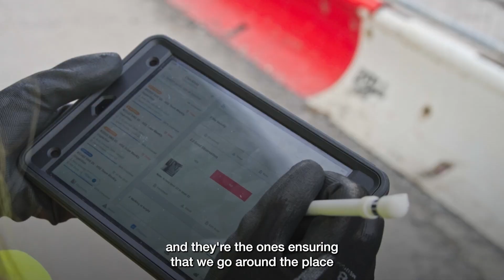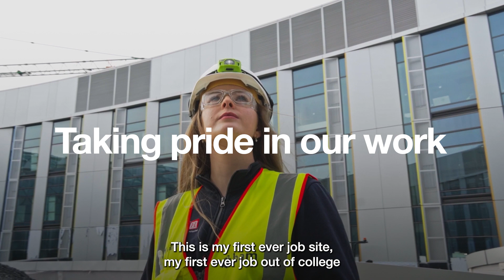Working at BAM - Kelly Gleeson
“To be able to actually stand here and be able to say that I did something to help it, it’s an incredible feeling.”​
BAM’s Assistant Safety Advisor for the New Children’s Hospital in Dublin, Kelly Gleeson tells us how proud she is to have been involved in such an important project. Hear Kelly describe her essential job of making sure safety standards are upheld on site and how BAM has supported her at this early stage of her career.